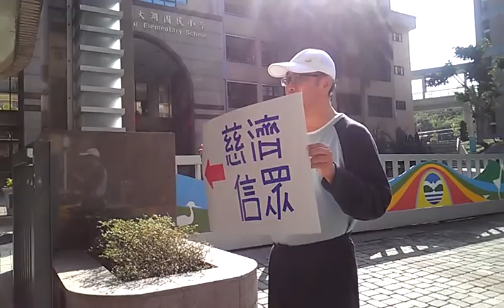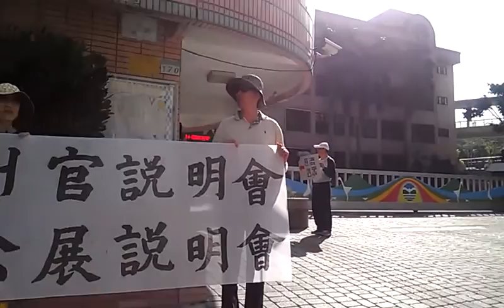週三收到電話週日開會週四收到公文，開會有這樣開的嗎？抗議慈濟1033